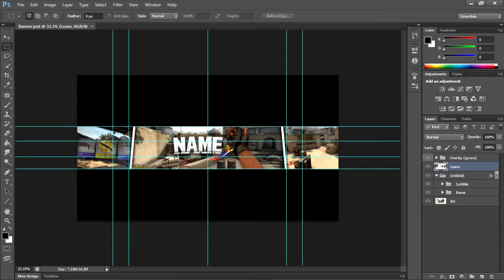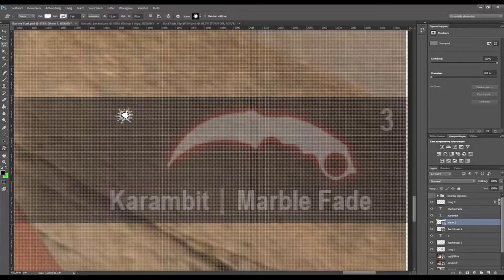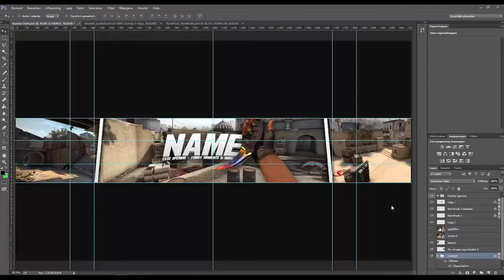FREE CS:GO Banner Template! FREE DOWNLOAD ( SPEED ART)